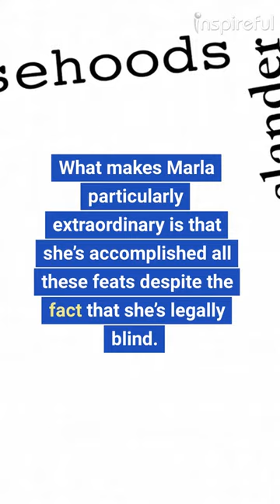EXCHANGE SELF PITY FOR GRATITUDE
Marla Runyan is a very accomplished woman.
She has a master’s degree, she’s written a book, and she’s competed in the Olympics.
She even became the first American woman to finish the 2002 New York Marathon with an astounding time of 2 hours, 27 minutes.
What makes Marla particularly extraordinary is that she’s accomplished all these feats despite the fact that she’s legally blind.
At age nine, Marla was diagnosed with Stargardt’s disease, a form of macular degeneration that affects children.
As her vision deteriorated, Marla discovered her love for running.
Over the years, Marla has proved herself to be one of the fastest runners in the world, even though she’s never actually been able to see the finish line.
Initially, Marla became an accomplished athlete in the Paralympics.
She competed in 1992 and then again in 1996.
Not only did she earn a total of five gold medals and one silver medal, she also set several world records.
But Marla didn’t stop there.
In 1999, she entered the Pan American Games and she won the 1,500-meter race.
In 2000, she became the first legally blind athlete to ever compete in the Olympics.
She was the first American to cross the finish line in the 1,500-meter race and she placed eighth overall.
Marla doesn’t see her blindness as a disability.
In fact, she chooses to view it as a gift that allows her to become successful in both long-and short-distance races.
In discussing her blindness in her book, No Finish Line: My Life as I See It, Marla writes, “It not only has forced me to prove my competence but also pushed me to achieve.
It has given me gifts, such as will and commitment that I use every day.”
Marla doesn’t focus on what her vision loss took from her.
Instead, she chooses to feel grateful for what her vision impairment actually gave her.
While feeling sorry for yourself is about thinking I deserve better, gratitude is about thinking I have more than I deserve.